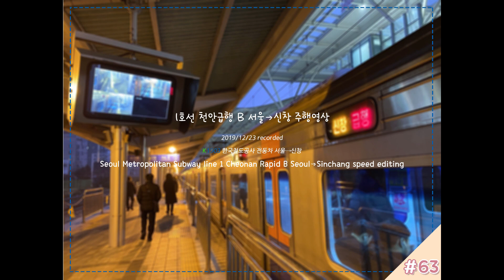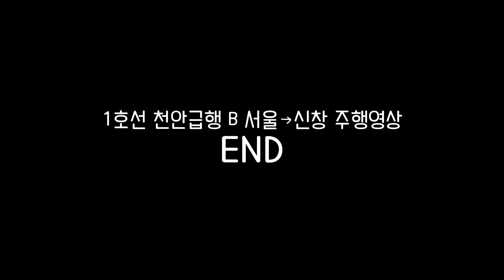1호선 천안급행 B 서울→신창 주행영상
2020/07/06
당시 며칠 앞으로 다가왔던 천안B급행의 폐지를 앞두고 급히 주행영상을 촬영했습니다.
기존 주행영상들의 문제점 중 하나였던 자막 점멸 리듬이 맞지 않는 문제를 해결하기 위해 이번 주행영상부터는 개선된 리듬 분할 방법을 사용하게 되었고, 또한 이번 주행영상부터 흔들림을 줄이기 위해 측면 주행영상 촬영에 기존의 셀카봉 대신 거치대를 도입하였습니다.
다만 첫 거치대 장비 운용이다보니 거치대 고정 위치에 있어 실수가 있어 영상에 간섭이 간헐적으로 발생한 점 양해를 부탁드립니다.